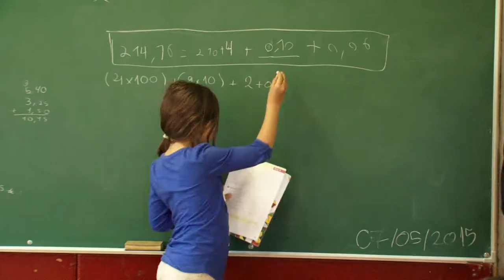Presidência Aberta em Perosinho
Município quer ajudar tecido empresarial a crescer e a criar mais emprego
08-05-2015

Perosinho cria emprego. As empresas instaladas na freguesia são exemplo de luta contra as adversidades. A "AGM" e a Serralharia Fernandes foram visitadas no âmbito de mais uma edição da "Presidência Aberta".

"São empresas que, num contexto de crise, estão a conseguir dar o salto, criando um impulso à atividade económica e, sobretudo, mais emprego", salientou Eduardo Vítor Rodrigues, Presidente da Câmara Municipal de Gaia, no final da visita.

O grupo de trabalho passou pela EB1/JI de Loureiro I, EB1 de Loureiro II e EB1/JI de Brandariz. É intenção do Município realizar uma manutenção dos edifícios.

"Visitámos as escolas numa perspetiva de requalificação e de reconhecimento do trabalho que está a ser desenvolvido", referiu o Presidente da Câmara Municipal.

A freguesia de Perosinho tem uma caraterística especial. É a única do concelho que tem uma rua dedicada somente às coletividades. "Quase todas têm terrenos e instalações próprias. As que não têm estão na calha para as poder vir a conseguir" afirmou João Morais, Presidente da União de Freguesias de Serzedo/Perosinho.

A "Presidência Aberta" em Perosinho terminou com uma reunião pública na sede da Junta de Freguesia.